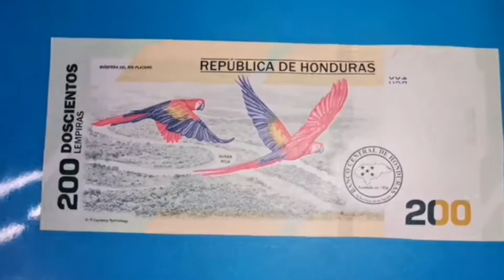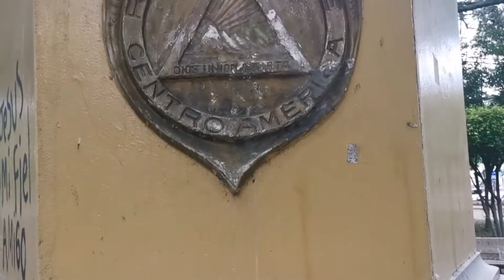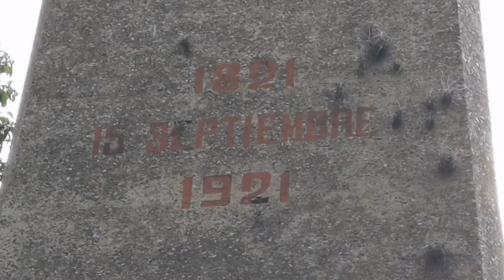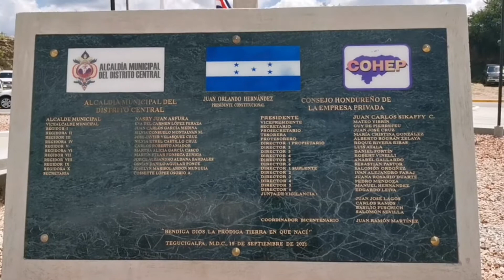Monumento Obelisco Bicentenario | Tegucigalpa, Honduras 🇭🇳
Transeúntes hoy los llevo a conocer este monumento que fue construido para conmemorar el Bicentenario en Honduras, también los llevo a conocer el Obelisco al Centenario erigido en 1921 en Comayaguela.